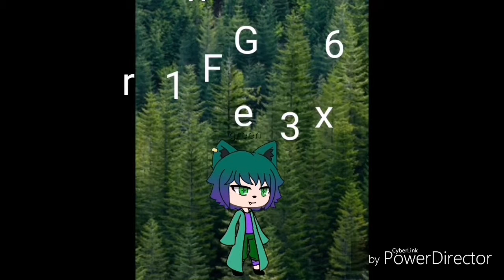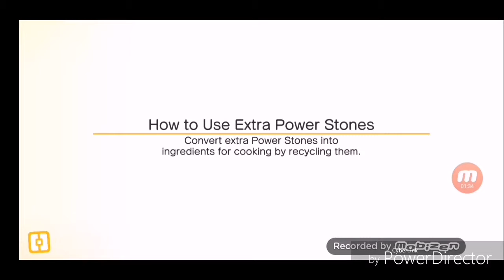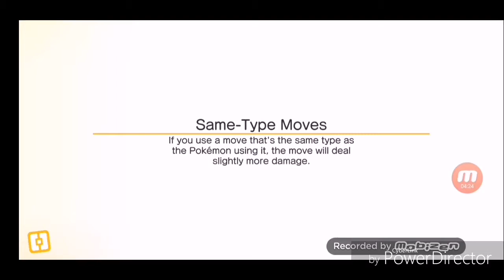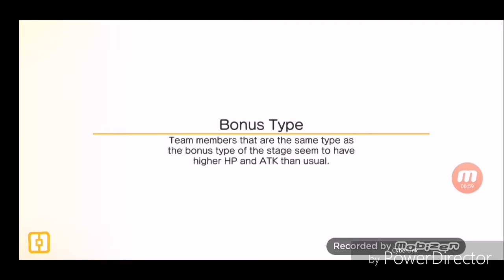I got an onyx Pokemon quest